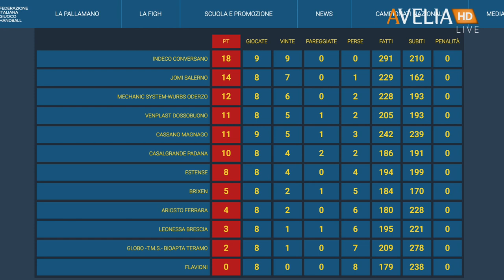Serie A1F [9^]: Dossobuono - Estense 25-27